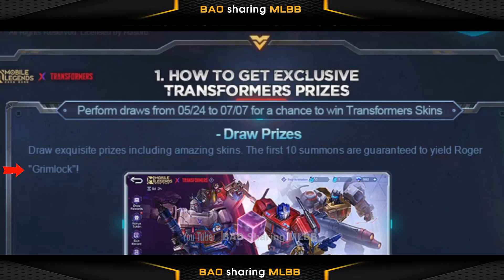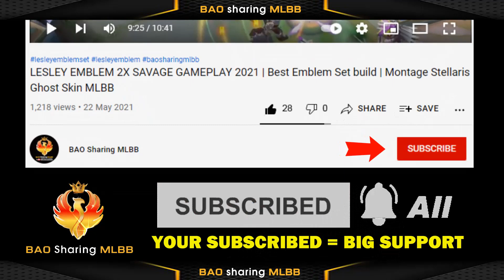10x Draws GET FREE TRANSFORMER SKIN CONFIRMED ! ( Roger Aldous Popol ) MLBB Event Update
【VIDEO CONTENTS】
- Mobile Legend  Bang Bang ( MLBB ) TRANSFORMERS X MLBB 2.0 Event 2022
- Change to Bingo Pattern Draw Type
- 3 new transformers skins 2022
- Roger - Grimlock Transformers skin
- Aldous  - Starscream Transformers skin
- Popol and Kupa - Soundwave & Ravage Transformers skin
- 10x Draws GET FREE TRANSFORMER SKIN CONFIRMED !